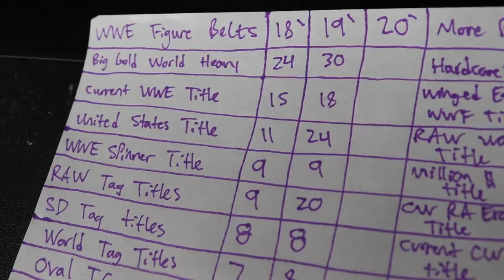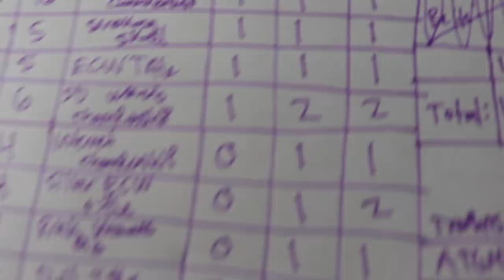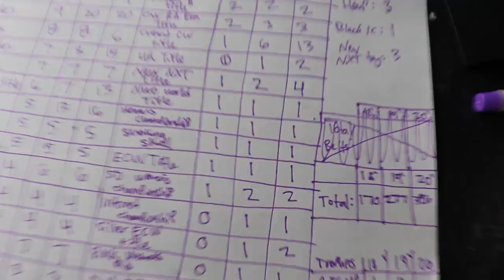COUNTING ALL OF MY WWE FIGURE BELTS! 2020! (UPDATED)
WWE figure belts collection wwe action figure belts wwe figure belts 2020 how many wwe figures do i have counting my wwe figure belts collection